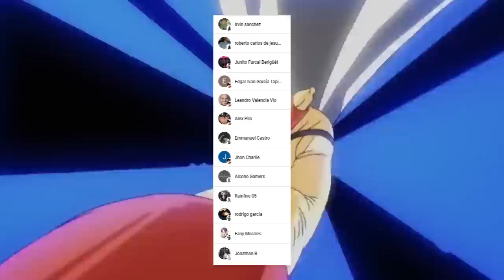SAITAMA POLICIA por un DIA 👮 El MEJOR Héroe de TODOS !!! One Punch Man Extras Vol 7